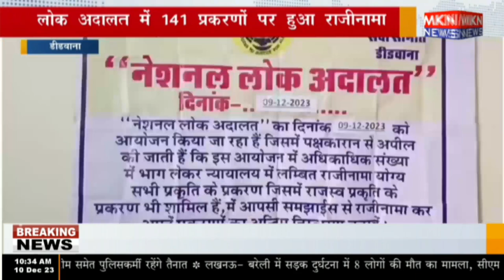डीडवाना - लोक अदालत में 141 प्रकरणों पर हुआ राजीनामा